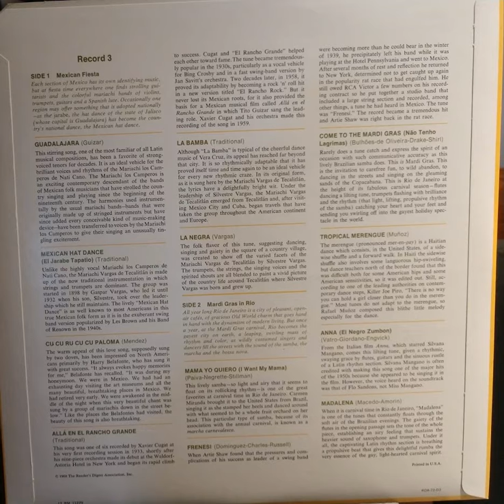Le Negra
Ripped from Vinyl on a Rega planar 1 and Schiit mani phono preamp

Published by RCA on behalf of
Readers Digest Pleasure Programed
Featuring Perez Prado, Mariachi Los Camperos, Los Hermandos Rigual, Los Indios Tabajaras. Mariachi Vargas, Xavier Cugat, Joao Donato and others.

Rega-Planar-1 Plus